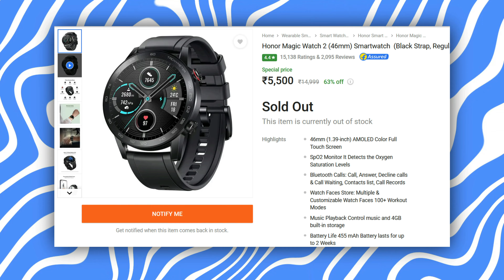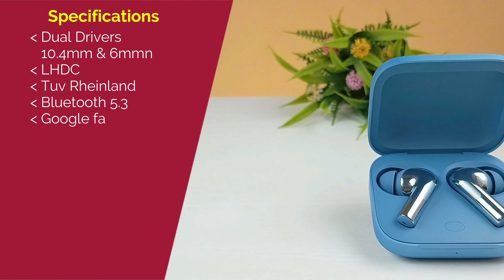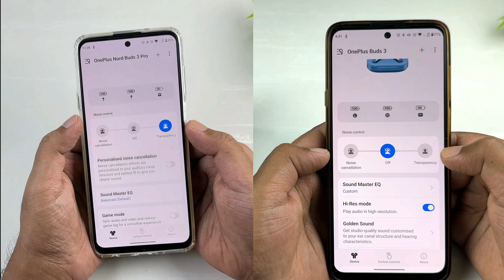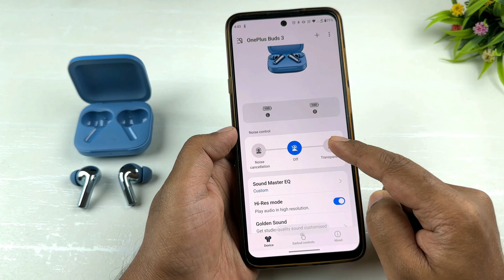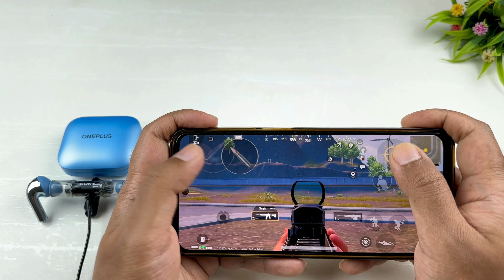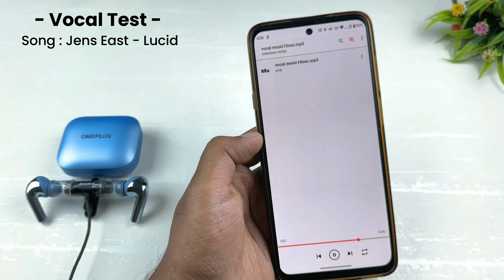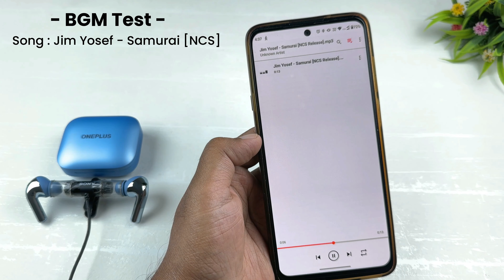Oneplus Nord Buds 3 Pro VS Oneplus Buds 3 ⚡ Ultimate Comparison ⚡ Best Oneplus TWS Under 5000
▪ Oneplus Buds 3
▪ Oneplus Nord Buds 3 Pro

◈◈◈◈◈◈◈MUSIC USED◈◈◈◈◈◈◈
Crockpot NCS - @YoutubeMusicLibrary

Keep Supporting 😇🙏